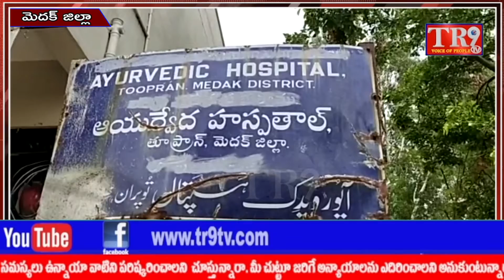తూప్రాన్ లో ప్రారంభం కానున్న ఉచిత ఆయుర్వేద మెగా వైద్య శిబిరం